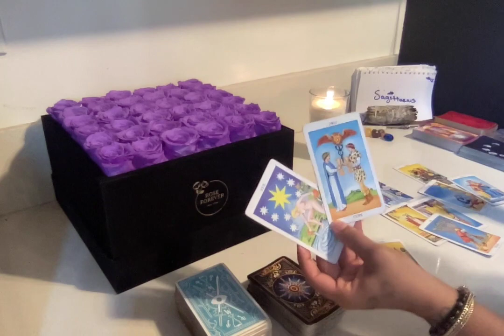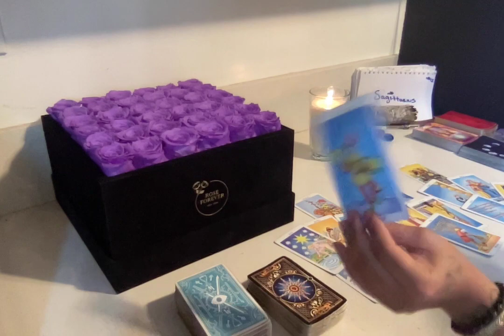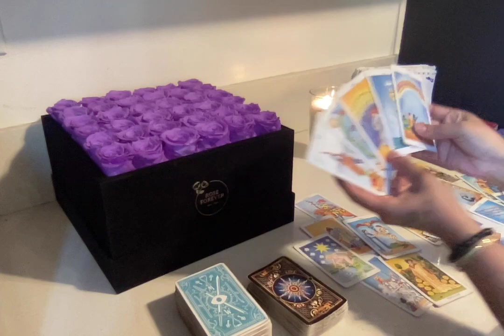♐️SAGITTARIUS🔮THIS PERSON IS N LUV WIT U💯🥵OTW 2 TELL U THEY LET THE 3RD PARTY GO THEY WANNA COME🏠